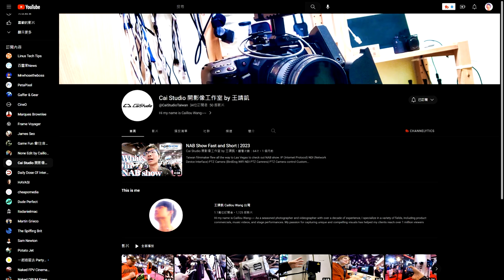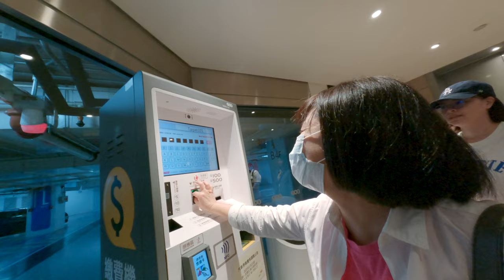這個頻道沒救了QQ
SVlog 284
Caillou Wang
May June July
2023
Taiwan USA Japan Korea
1 USA NABshow 新腳架開箱
2 韓國首爾 聽不懂看不懂 google 翻譯又超爛
3 computex
4 none edit 不同標題好玩!!
5 蝦皮買起來! 面交 攝影器材 還可以跟我拿一張名片XD

Gear used
Aputure1200D AverMedia Azden-SGM3416 Benro Benq BlackmagicDesign BMPCC4K Canon DJI Easyrig GoPro Geprc IRIX INKEE-benbox Kupo LEE Filters Light Bridge Manfrotto Marsace Noga Nanlite Proaim Runcam Sandink Shure-VP83 Sigma Skier Skylum Sony Tourbox YcOnion